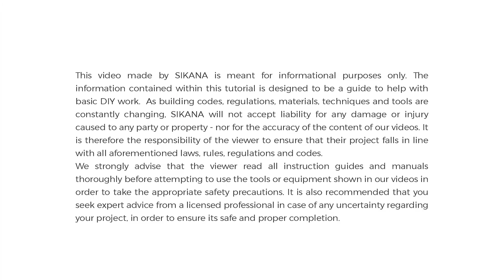How to Use a Block Plane | Woodworking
In this video, you will learn how to use a block plane in woodworking.

This material is meant to inform and inspire those who wish to enter into woodworking.

Don't miss out on how to use the bench plane or the rebate and bullnose plane. All that and more for free, right here at our woodworking program.

Using a block plane for the first time? Help is at hand! This step-by-step video will show you how to use a block plane safely and effectively in your woodworking projects to smooth and finish edges and joints.